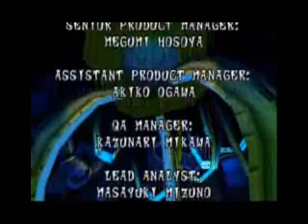Gaming Highlight Reel - Episode 1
First episode of my gaming highlight reel